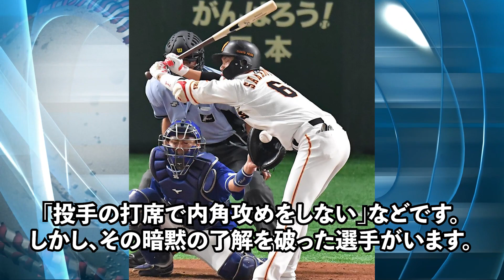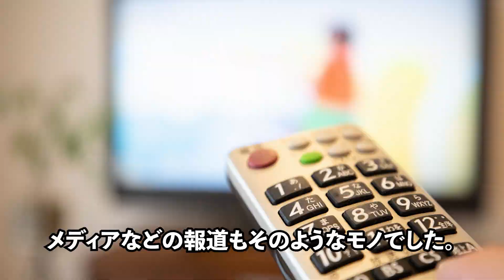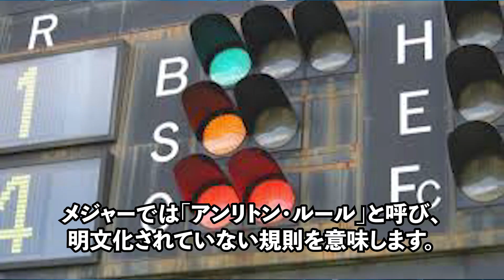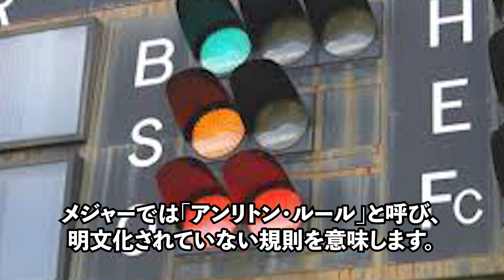【確執】激怒する山﨑武司を牧田投手が正論で論破！マウンド上での●●はルール違反になるのか？【プロ野球】